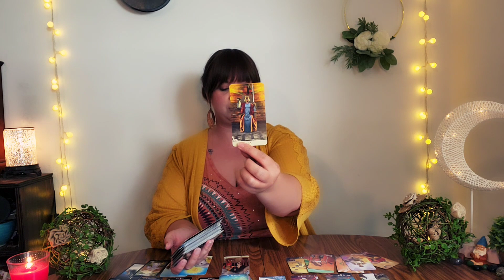GEMINI ♊️ You want to work on this! They do too! This is what you need to know.....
PERSONAL READINGS